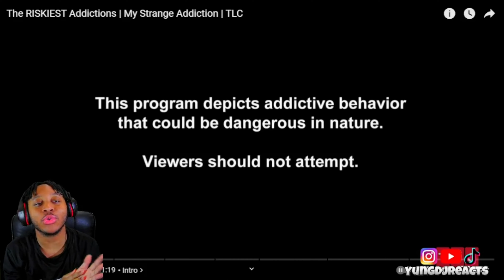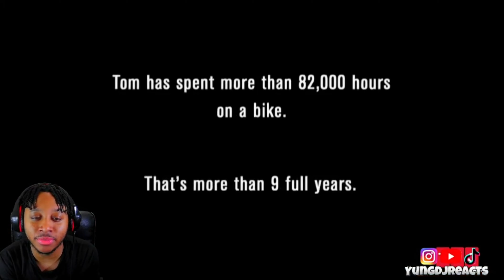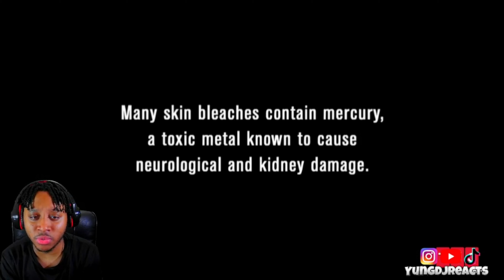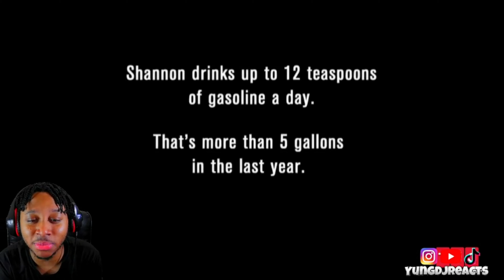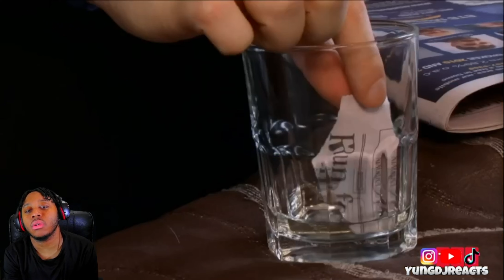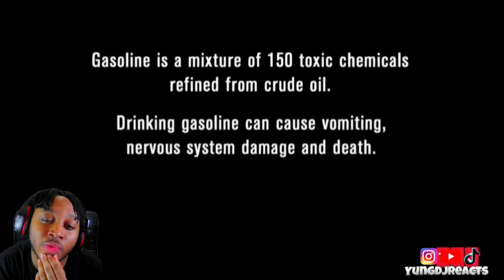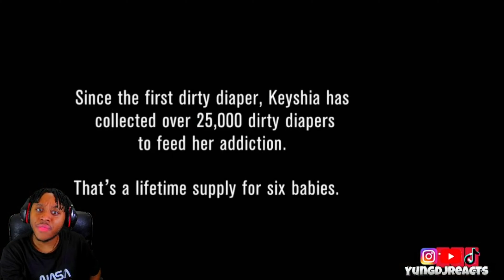THIS IS DISGUSTING!!! The RISKIEST Addictions | My Strange Addiction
Thank you guys for watching, shout out to @TLC for the video.